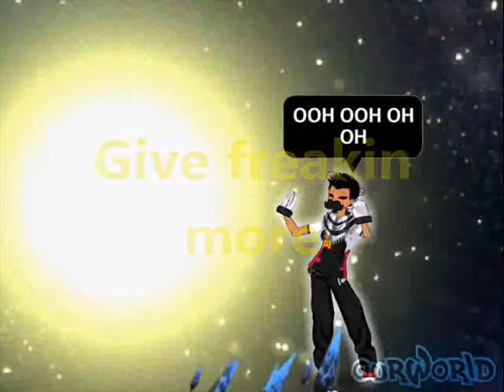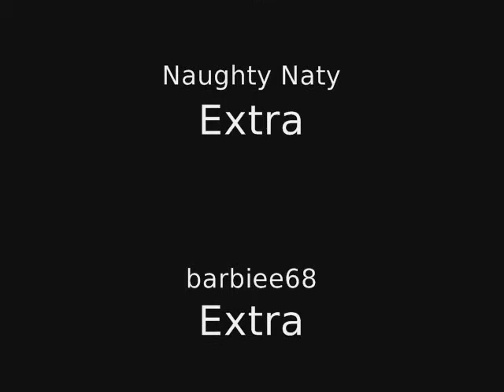Ourworld More by Eels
My second video finally done! Hope you like it! This is my own version of More by Usher.
To all my friends, my family, my daughters and my Beloved.